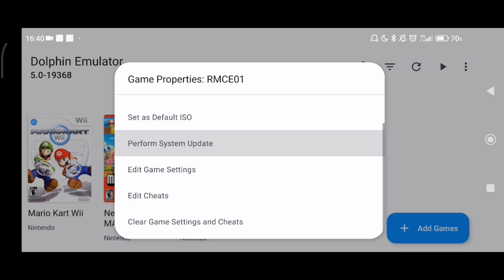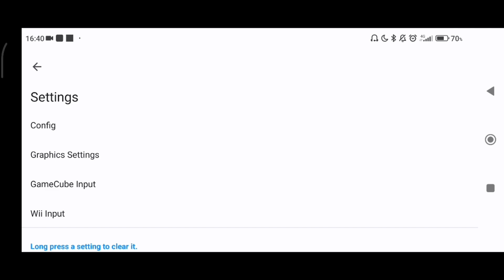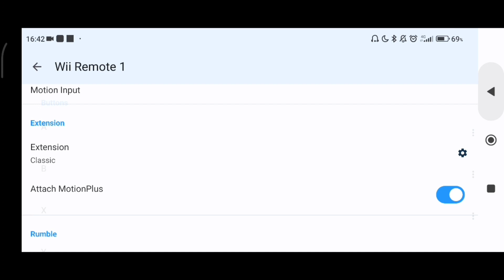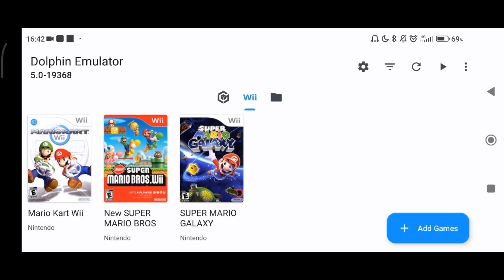Atualizou!!! | Dolphin Oficial 5.0-19368 | Melhorias Significativas nos Controles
Após muita espera finalmente a versão oficial do dolphin volta a ter a emulação dos sensores de movimento adaptada ao controles como gamepads e outros tanto para modelos USB como Bluetooth.

Meu Setup usado neste vídeo:

- Telefone Xiaomi Mi 11 Pro snapdragon 888 12GB RAM GPU Adreno 660 Clock 840Mhz
- Adaptador Tipo c Hdmi Baseus 5 em 1
- Xiaomi Black Shark Cooler
- Headset Astro A10
- Mouse Bluetooth OEX
- Controle Xbox 360 USB

Google Playstore

Moçada, antes mais nada desculpas por não disponibilizar os links mais, como isso infringe as leis de direitos autorais e propriedade intelectual por isso não os coloco aqui. Você pode procurar no seu buscador de preferência na Internet e encontrar facilmente desde já obrigado.